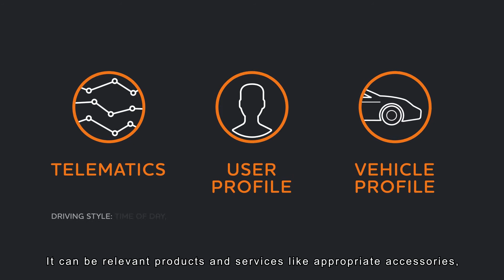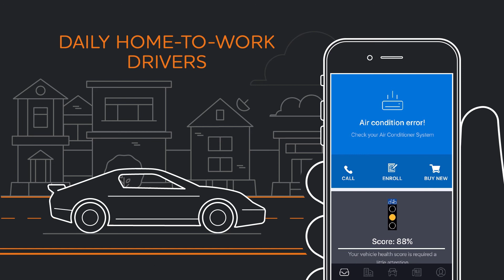Remoto is bringing the capabilities of Artificial Intelligence to your business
Modern cars are packed with electronic systems that collect all kinds of information about the journey on the go constantly.

Analysing this data can open huge business possibilities. And Artificial Intelligence is best at that.

Here’s how data can become a source of business.

Artificial intelligence can collect telemetry data from the user’s car and predict breakdowns or schedule the next maintenance visit.

Different categories of drivers receive offers from AI. It can be relevant products and services like appropriate accessories, new car sales or upcoming service visit.

Consumers receive recommendations from dealerships manually or automatically. Machine learning helps to do that, dividing consumers into the following groups.

Remoto is here to bring the capabilities of Artificial Intelligence to your business. Let’s grow!